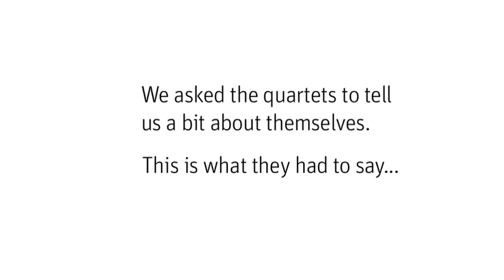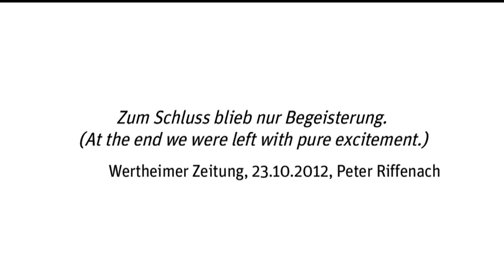BISQC Sneak "Peaks" - Meet the Schumann Quartett (GERMANY)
Meet Quartet #4 participating in this year's Banff International String Quartet Competition: The Schumann Quartett. Counting down: 7 weeks to go before the competition takes place August 26 -- September 1, 2013.